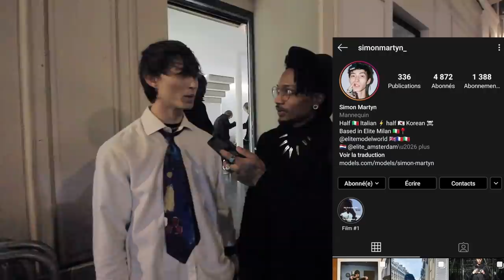2200€ !! Combien coûte ta paire de Sneakers/Chaussures ? Édition Fashion week -Micro trottoir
Pour les passages en jap et anglais ACTIVEZ LES SOUS TITRES  ;)

Réalisé par: Rikyu (renoi) et Jacob (rebeu)